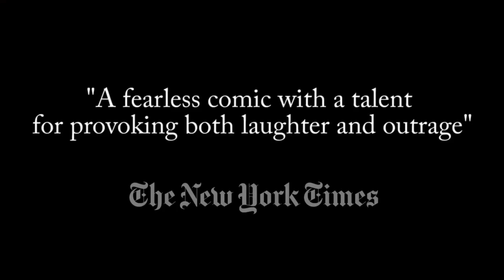Sugar Sammy: Offending Canadians